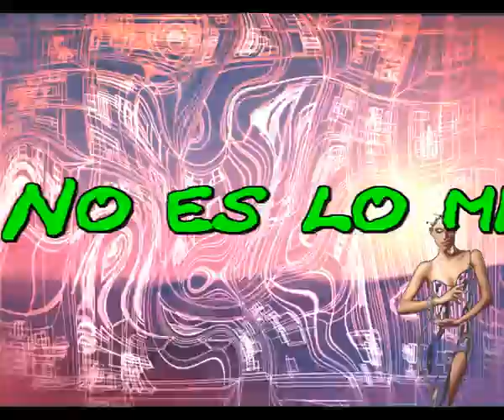No es lo mismo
Es verdad, no es lo mismo
La belleza que la fealdad
La angustia que el sociego
La tristeza que la alegria

Claro que no, no es lo mismo
Amar, que no amar nada
Querer, que no querer nunca
Ayudar, que no ayudar a nadie

No es lo mismo ocho que ochenta
No es lo mismo tener, que no tener nada
No es lo mismo anochecer, que madrugada
No es lo mismo llorar que reir a carcajadas

No es lo mismo callar que decirlo todo
No es lo mismo inocente que culpable
No es lo mismo mirar que ser mirado
No es lo mismo pasar que te pasen al lado

En verdad te lo digo no es lo mismo
Ser heroe o traidor, no, no es lo mismo
No es lo mismo vivir amargamente
Que vivir con ilusion y alegremente

Intermedio